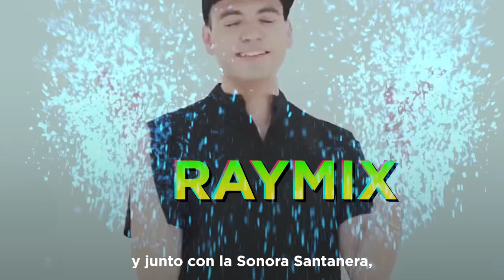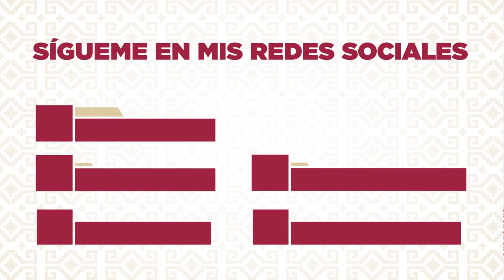PRESENTACIÓN DE GRANDES EVENTOS CULTURALES FEBRERO 2024